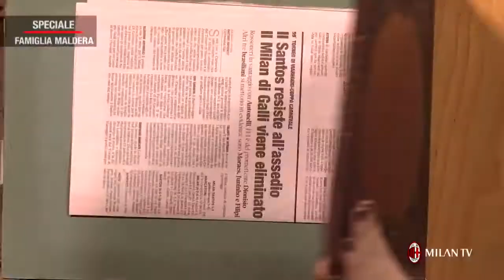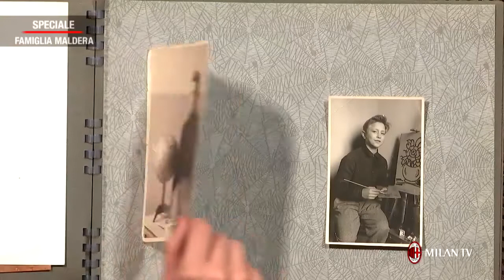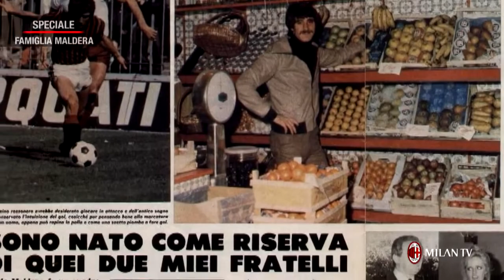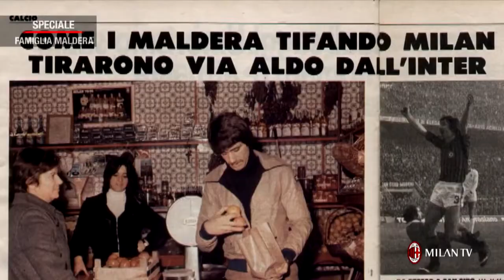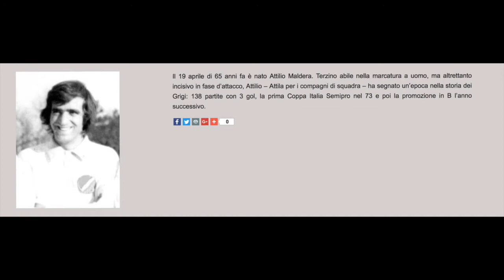La storia dei tre fratelli MALDERA ( filmato ridotto da Milan TV)